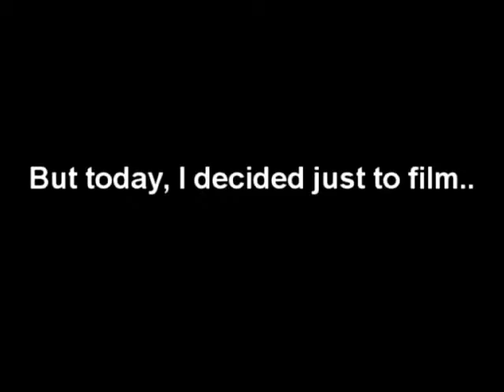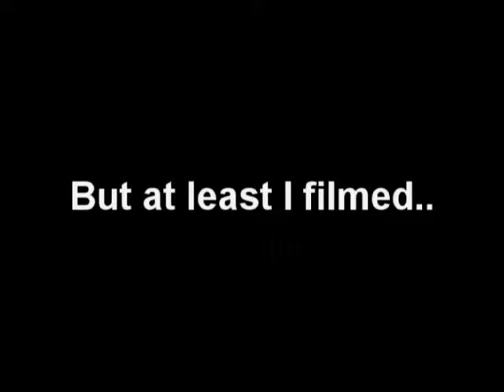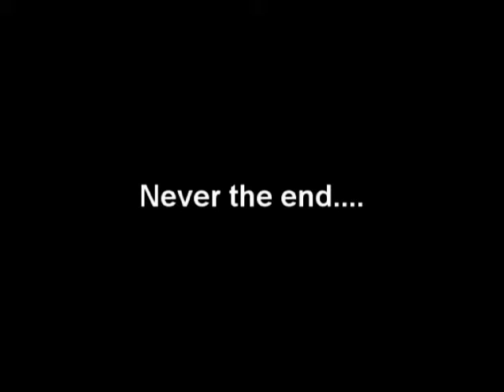something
This video says it all for me, so just watch it. And for God's sake if it brings a smile to your face TELL ME!! pretty please...